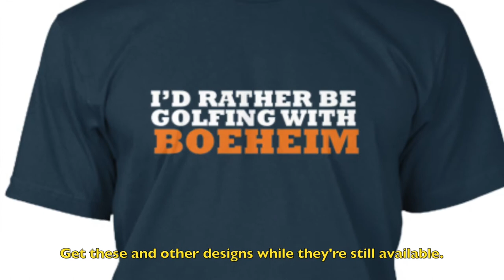Basketball t shirts designs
It's time for March Madness, so what better time to stock up on shirts with basketball t shirts designs. Sure, that didn't make much sense in English, but when you're trying to rank for a keyword in Google, you just want to find a way to use it in your description. In fact, you want to use basketball t shirts designs several times so the search engines sees that your video and description is relevant.

That said, click the following link so you can get your cool ass March Madness shirt with basketball t shirts designs

If you're wondering what all the links below are, they're for other videos I made for my tshirts. They are all pretty neat. The music serves the purpose of getting you excited or making you laugh. Like the one with the loons hooting in the background. Completely irrelevant to t shirts, especially basketball t shirts designs, but amusing nonetheless.

Cheers!